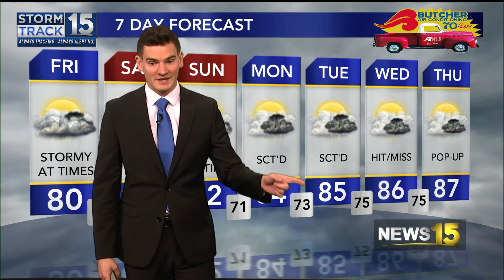Heavy Rain Threat This Weekend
Thunderstorms look to continue over the weekend.